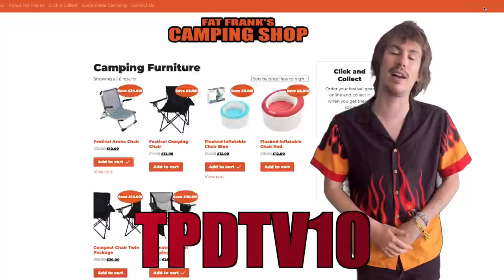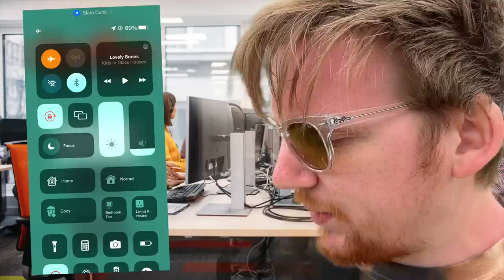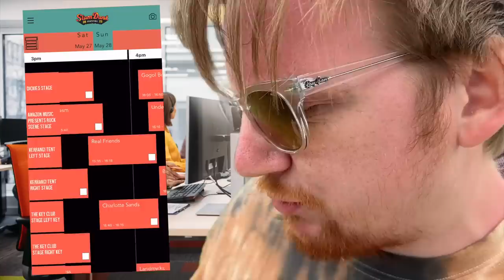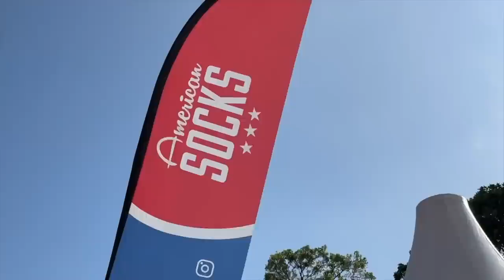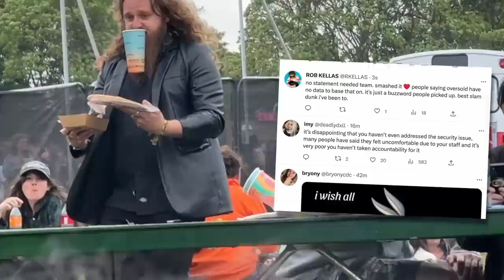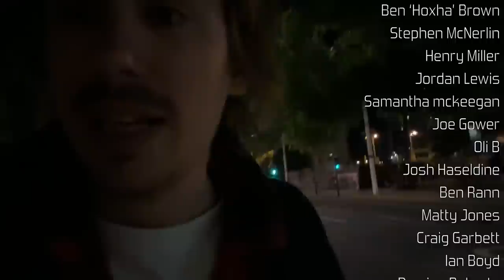A CONTROVERSIAL start to FESTIVAL SEASON?! | Slam Dunk 2023 (North & South)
and use their Click & Collect service to save time and money at festivals.

Well, here we are again. The start of a new festival season. It's our pleasure to be your eyes and ears on the ground at SLAM DUNK 2023 - a festival that caused a lot of controversy over the last week! Join us in Hatfield and in Leeds, across both days, whilst we see what all the fuss is about for a SOLD OUT EVENT.

0:00 - INTRO
0:42 - SOUTH (Hatfield)
13:23 - SPONSOR SEGMENT
14:55 - NORTH (Leeds)
24:09 - MUSIC VIDEO
26:48 - AFTER PARTY
32:30 - OUTRO